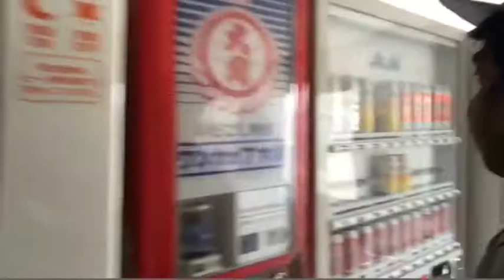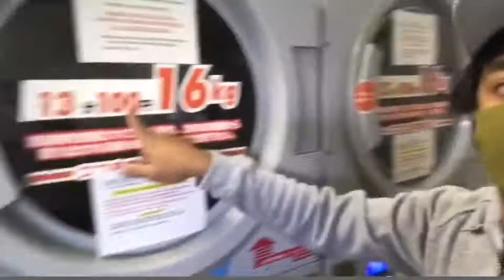o34 | Japan ofw house/apartment tour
funato apartment Toyohashi Aichi Japan